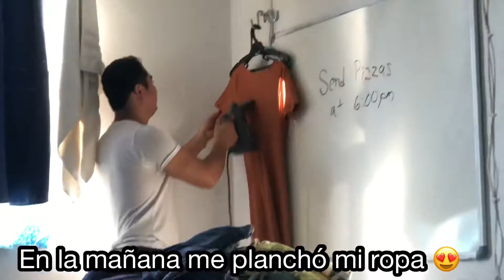VLOGMAS #13: Jugando en el parque + Chris y los 🚌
Hola amigos! Siempre que los leemos dibujan una sonrisa en nuestro rostro :)

Que tengan un excelente día, tarde o noche desde cualquier parte del mundo donde nos ven! Nos vemos en el próximo vídeo :D